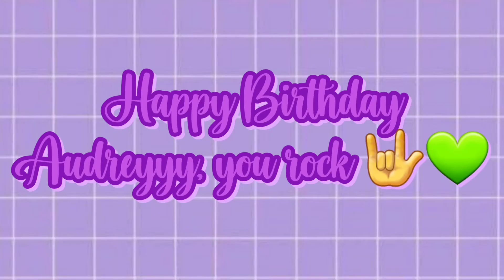Happy Birthday @PrincessAudrey 🥳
Audrey. happy 3rd Birthday 😃